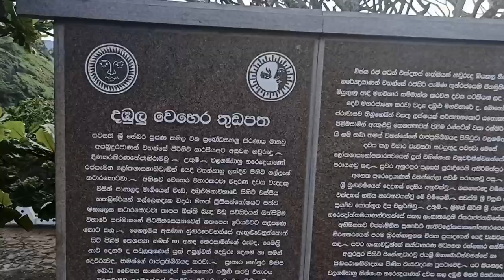Sri Lanka's Unforgettable Day Trip to Dambulla| Dambulla Cave Temple Travel with Udeshi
The Dambulla Cave Temple, also known as the Golden Temple of Dambulla, is a UNESCO World Heritage Site located in the Central Province of Sri Lanka. The temple complex consists of five caves intricately decorated with Buddhist paintings and statues and is one of the most important cultural and religious sites in Sri Lanka.

Dambulla
Dambulla.
Dambulla Cave Temple.
Sri Lanka travel3
Dambulla Cave
Dambulla Temple
sri lanka
golden temple
cave temple
golden temple of dambulla
dambulla cave temple (place of worship)
temple
cave
golden temple dambulla3
dambulla cave temple Sri Lanka
travel
Sri Lanka (Country)
Sigiriya
Buddhist
4K
දඹුල්ල රජමහා විහාරය
Dambulla
Dambulla Cave Temple
Dambulla Golden Rock Temple
SriLanka
History